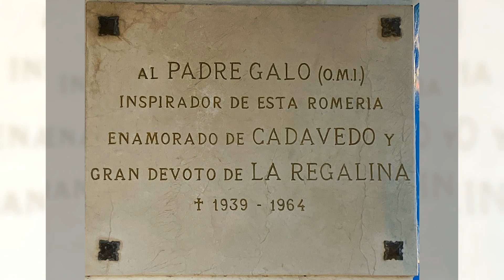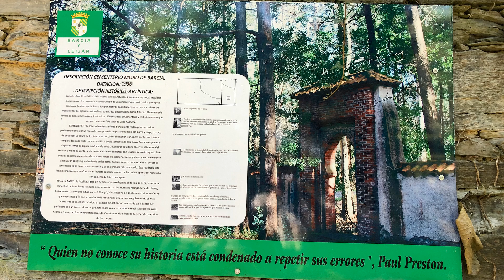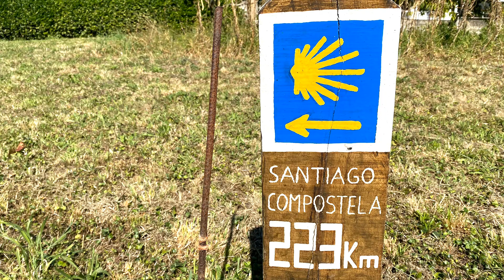2022 5 CAMINO del NORTE - Cadavedo to Luarca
See You Tube information for music credits.